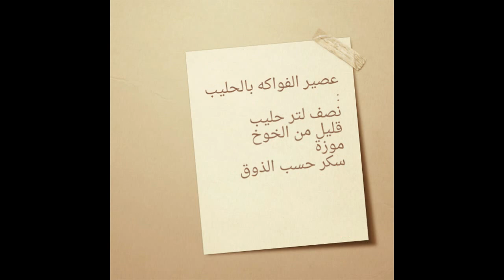مائدة افطار رمضانيةباطباق شهية و متنوعة 2 مع طبخ ليلى ma2idat l2iftar